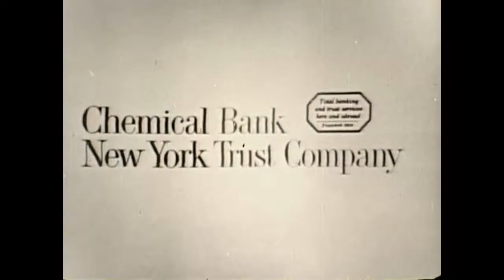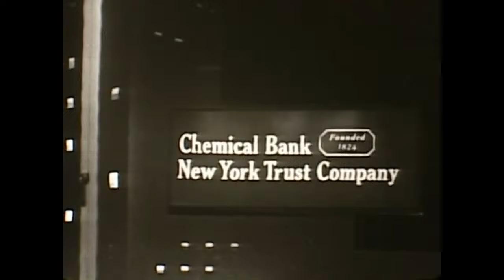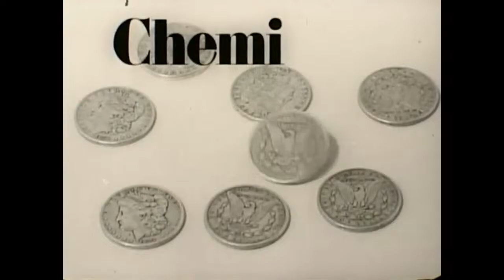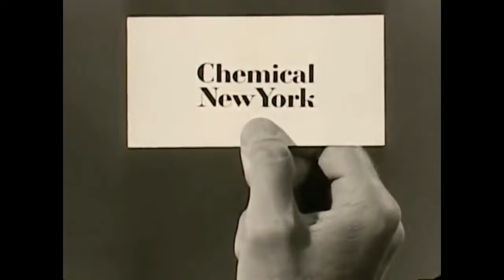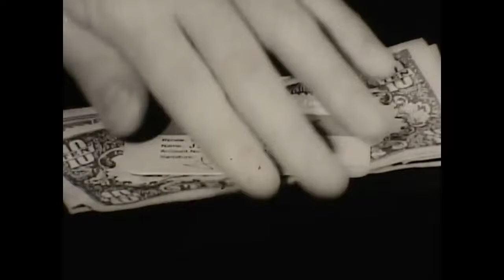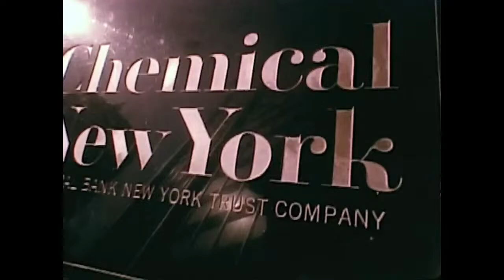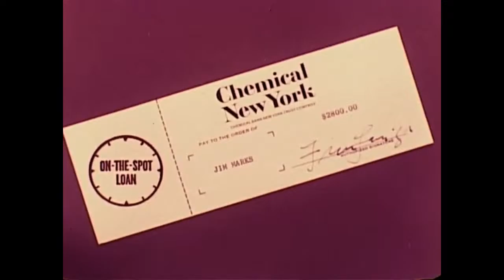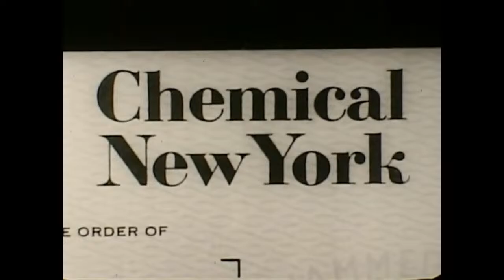AV Geeks Lunch 4-12-2024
New York a la Chemical Bank! Join us and see!

Chemical bank of New York commercials